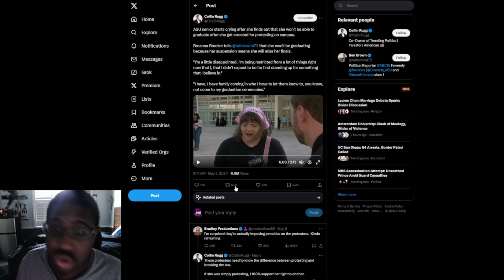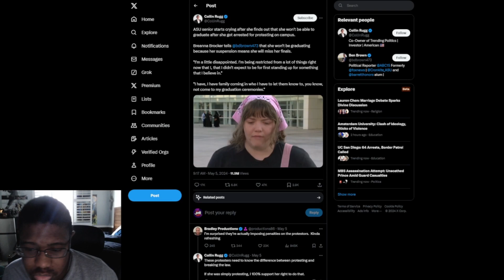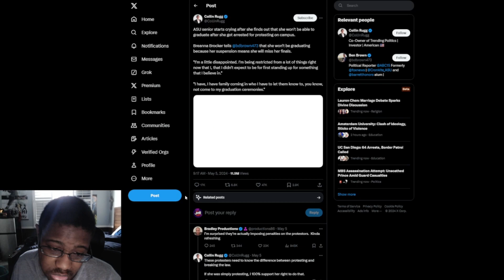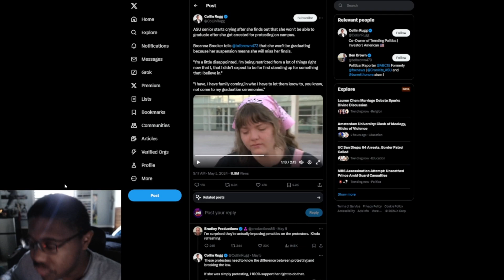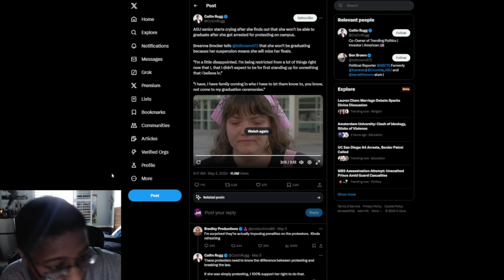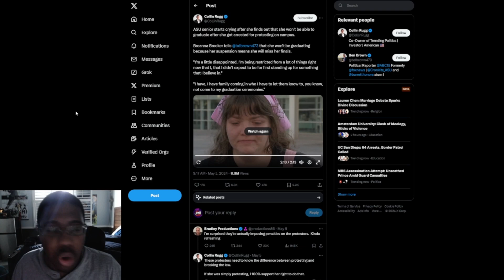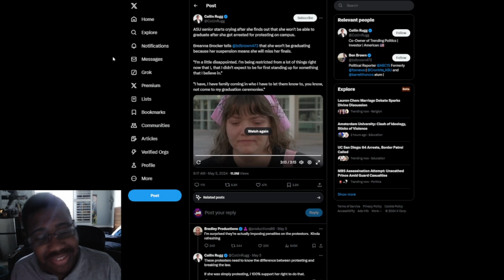Pro Palestine rioter cries suffers CONSEQUENCES as she won't GRADUATE & future jobs in jeopardy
A ASU pro Palestine rioter finally faces consequences as she won't be able to graduate as she gets suspended.